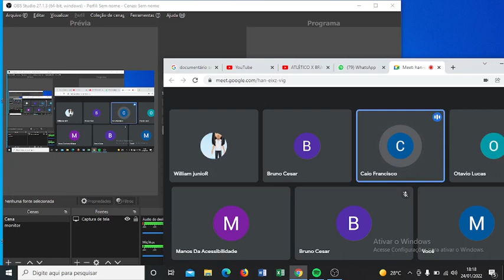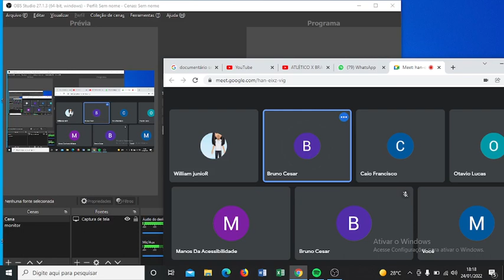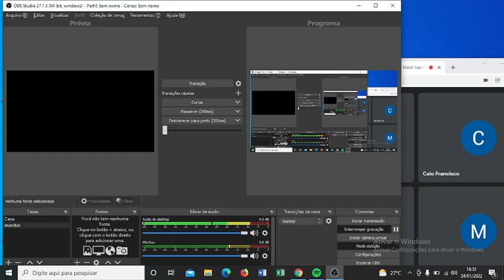Manoscast ep: 02, jogos acessíveis e debate sobre a tecnologia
no 2º episódio do manoscast, falaremos sobre os jogos acessíveis e debateremos ainda mais sobre a tecnologia.